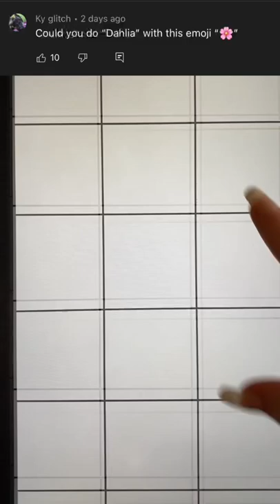Eye Series | Dahlia🌸 | Procreate